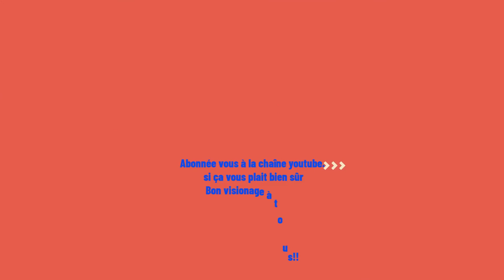APRES-MIDI Entrainement de moto-cross à ROZOY-SUR-SERRE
Nouvelle vidéo sur le terrain de moto-cross de Rozoy-sur-Serre.
 Le terrain était vraiment nickel bien préparer. Une après-midi à Rozoy.
Accompagner de Mathieu (Team Charlier).
J'espère que cette vidéo sera vous plaire. J'ai pris du temps pour la monter. j'ai pris plus de 4h pour trouver vraiment les bons moments de la vidéo. Merci à tous d'être présent sur ma chaîne youtube.